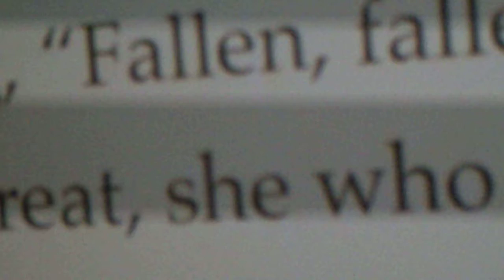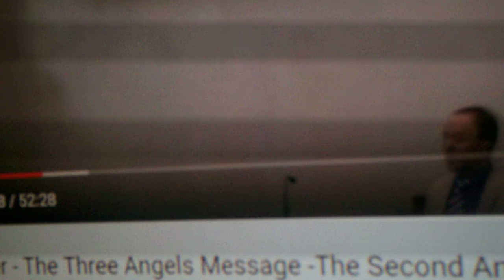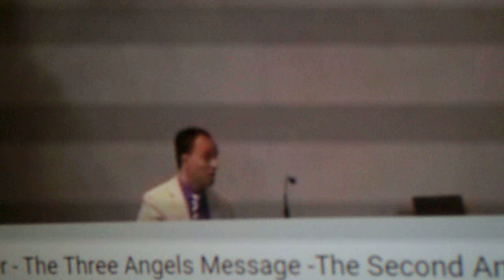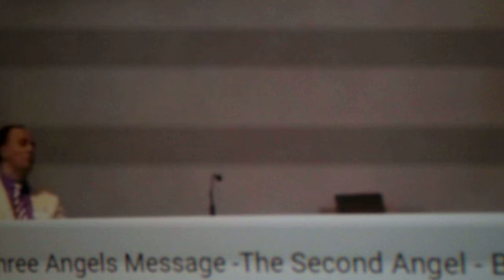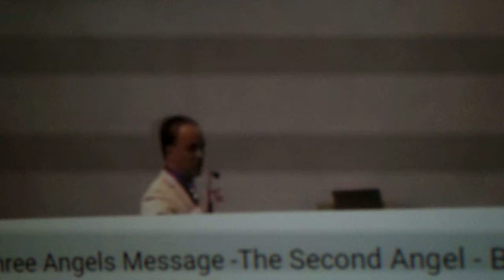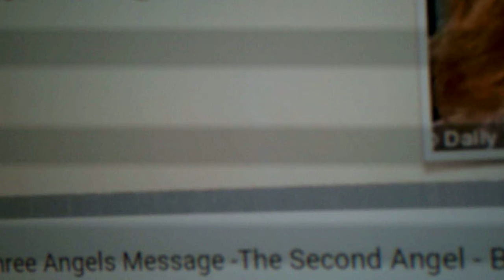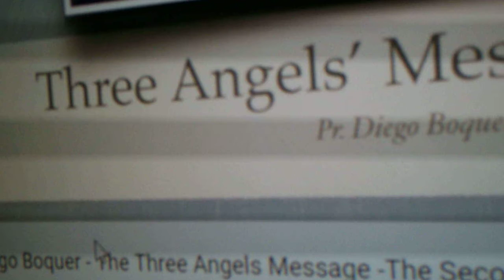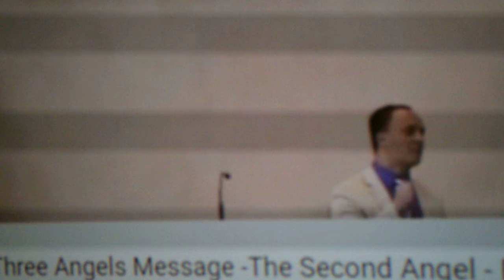Babylon is Fallen by Diego Boquer the Second Angel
Babylon is Fallen. The Three Angels Message by Diego Boquer the Second Angel